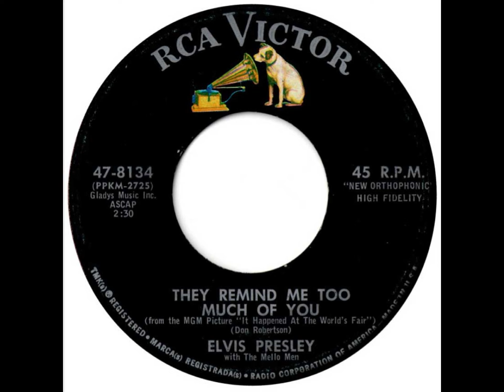Elvis Presley:-'They Remind Me Too Much Of You'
The b-side of the 'One Broken Heart For Sale' single (January 1963)